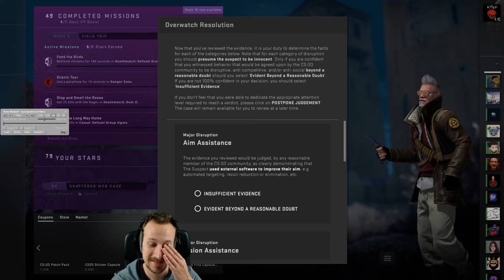Eine weitere Bannwelle bitte !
Ich wünsche mir eine weitere Bannwelle bitte, danke!

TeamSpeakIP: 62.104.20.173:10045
Password: ebn

⭐️⭐️⭐️⭐️⭐️Sir.Yakuza: 10$
⭐️⭐️⭐️⭐️W4rlyn: 5$
⭐️⭐️⭐️MrAdriian: 1$
⭐️⭐️ LarzzTV: 1$
⭐️One49_Shooter: 1$

6. sepl: 1$
7. Robin Reg'n: 1$
8. MinersWin: 1$
9. utkudac: 1$
10. Ge-Force35466: 1$